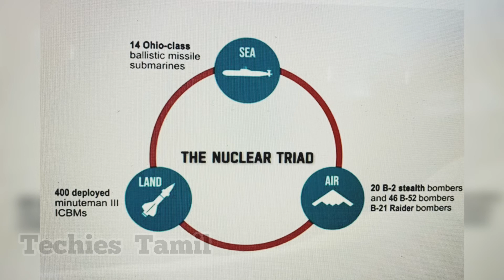உலகின் முதல் 6வது தலைமுறை விமானம் B-21 Raider Tamil | உலகின் கொடிய அணு குண்டுவீச்சு விமானம் 2022